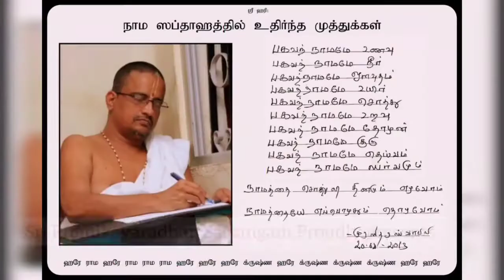madhurageetham 60| guruji 60 |premikavaradhan satsangam|Adambakkam